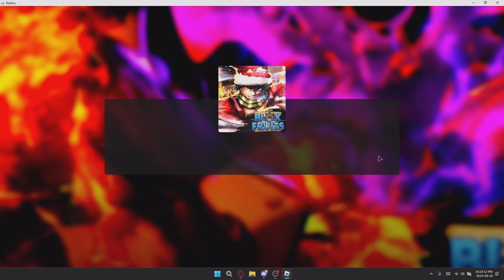I BOUGHT perm KITSUNE in box fruits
Hi i play roblox/minecraft and u can call me idea.

SPECS ⬇️
Device: Rog ally
Cpu: Z1 extreme
Gpu: radeon 780M
Storage: 475 GB
Ram: 16 GB